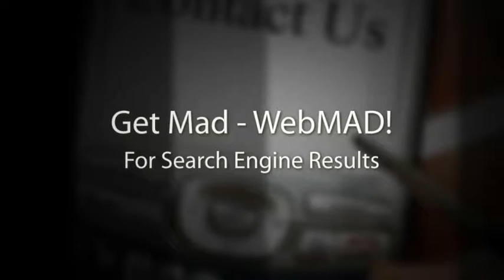SEO Oakville Mississauga Toronto Ontario - Search Engine Optimization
SEO Oakville Ontario. Search engine optimization for Toronto area businesses using approved online promotion techniques that adhere to the Google webmaster guidelines.  On page and off page search optiimization including content writing and rewriting, metatag updates, advanced keyword research and competitive research.